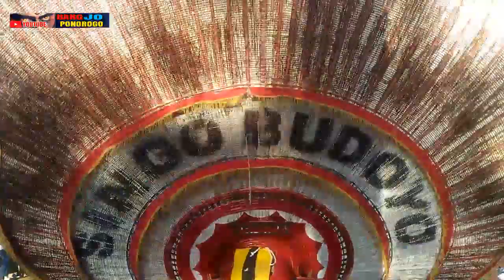solah ukel pembarong reog muda gembong joyo jimbe jenangan